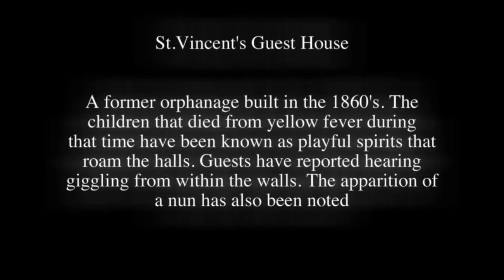Haunted New Orleans- St.Vincents Guest house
An old orphanage, now a creepy guest house where many strange occurrences have been reported.